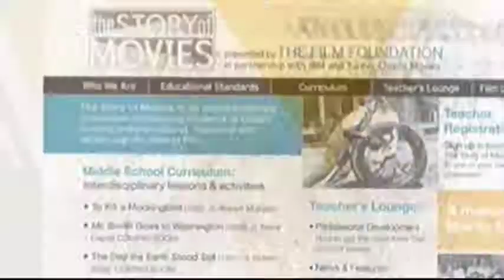martin scorsese recives the first robert osborne award 2018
this is the tribute they showed at the 2018 tcm awards honoring martin Scorsese for his efforts in preserving and restoring classic movies to their original state and having them around for another 100+ years.